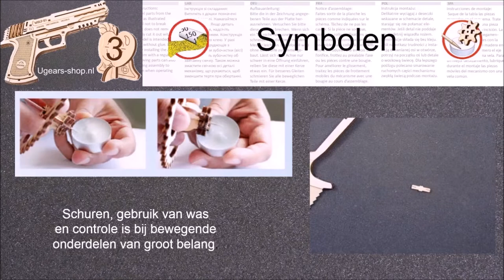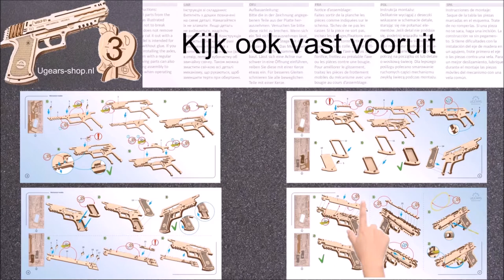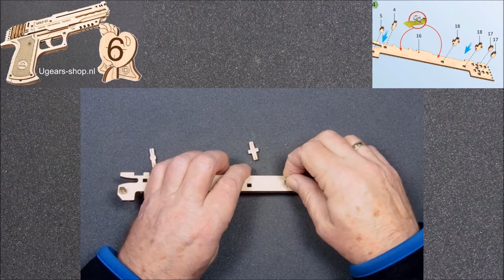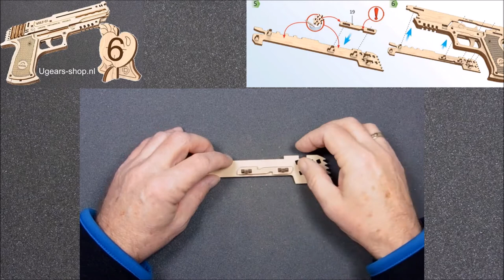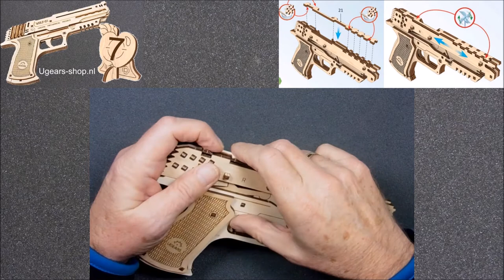Elastiekjes pistooltje montage video door Ben Kort UGears NL